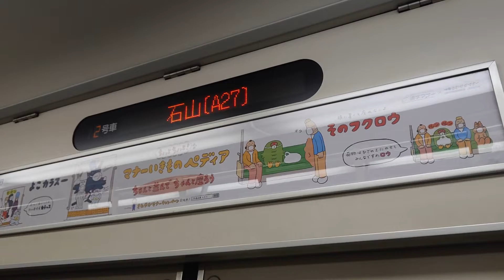JR西日本 223系2000番台 J編成＋V編成 普通 網干行き 女性車掌さん 石山駅 20220926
JR西日本

223系2000番台 J編成＋V編成
普通 網干行き

女性車掌さん

石山駅